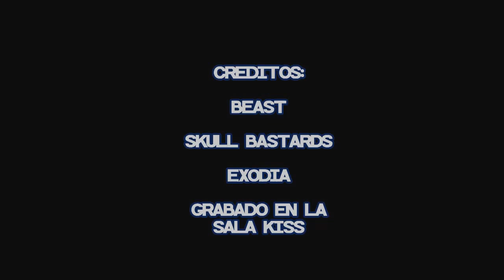BEAST-SKULL BASTARDS-EXODIA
NOCHE THRASH EN LA TELEVISION ZOMBIE, CON BEAST, SKULL BASTARDS Y EXODIA, DESDE LA SALA KISS. GRABADO EN ZOMBIEVISION